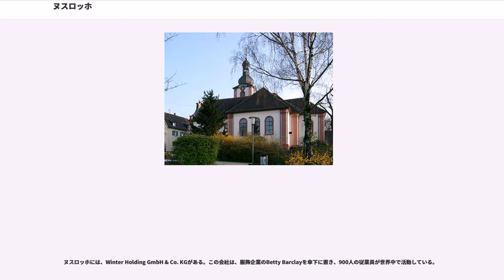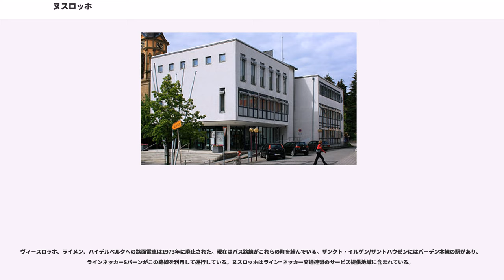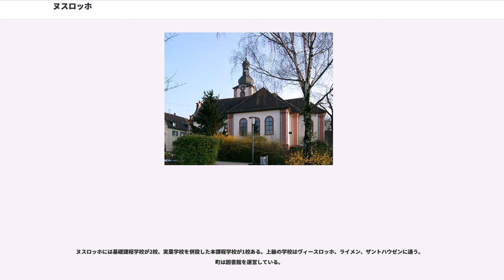ヌスロッホ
ヌスロッホ (Nußloch) はドイツ連邦共和国バーデン＝ヴュルテンベルク州ライン＝ネッカー郡南部に位置する町村（以下、本項では便宜上「町」と記述する）。ハイデルベルクの南約10kmのベルクシュトラーセ沿いに位置する。ヌスロッホにはマイスバッハが含まれる。

この町はライン＝ネッカー大都市圏に含まれ、自然環境の上で4つの異なる部分からなる。ベルクシュトラーセの南端であり、オーバーライン地溝帯の東周縁部である。北東部からはオーデンヴァルトが始まり、南東部からはクライヒガウが始まる。ライムバッハ川がヌスロッホを貫いて流れている。この町は標高105mから317mに位置している。首邑の東約2kmに位置するマイスバッハ集落も自治体としてのヌスロッホに含まれる。

隣接する市町村は、北から時計回りにライメン、ヴィースロッホ、ヴァルドルフ、ザントハウゼンである。

自治体としてのヌスロッホには、ヌスロッホとマイスバッハ、さらにホイザー・エルズヴェシュ、フィッシュヴァイラー、ミューレ、セメント工場の採石場、陶器工場が含まれる。

ヌスロッホは、ブドウ畑をロルシュ修道院に寄贈する際に作成された、ロルシュ文書の766年12月31日の日付がある書類に初めて記録されている。中世盛期には2つの城がヌスロッホ近郊にあり、この土地は分割して統治されていた。それぞれの領主は、リヒテナウ家とヴァインスベルク家であった。1259年と1269年に両者はプファルツ選帝侯領となり、キルヒハイマー・ツェント（地方行政区分）に属すこととなった。村の統治は、15世紀以降ベッテンドルフ男爵が担った。

この村は1301年にライン宮中伯と皇帝アルブレヒト1世とのフェーデに巻き込まれ、1462年のプファルツ戦争に見まわれたが、このためドイツ農民戦争では標的とならなかった。三十年戦争では、ほぼ全住民がいなくなった。1249年にMusebachとして初めて文献上に記録されたマイスバッハは、1648年から1653年まで、全く無人の集落であった。選帝侯カール・ルートヴィヒは1651年から、シュヴァーベン、バイエルン、チロル、スイスの人々を入植させた。17世紀末のフランス戦争で、村は再び荒廃した。

1803年にヌスロッホはバーデン領に移管され、19世紀に経済的な飛躍を遂げた。1870年頃に造られたタバコ工場と鉱山で100人以上の雇用が創出された。鉱山では、主にセメント製造のための石灰石の採掘が行われた。セメント工場はもともとヌスロッホに建設される予定であったが、1896年にライメンに建設された。

政治的には、第一次世界大戦以前にはナショナルリベラリズムが勢力をもち、後にドイツ社会民主党がこれを引き継いだ。ヴァイマル共和政の時代には、時折ドイツ共産党が議会の第1党になったが、やがて中央党が、そして最終的にはNSDAPが多くの票を獲得するようになった。

1935年にオクゼンバッハとマイスバッハが合併した。しかし、その2年後にはこの自治体は解消され、1937年4月1日にマイスバッハはヌスロッホと合併した。1945年4月31日に、アメリカ軍がライメンからヌスロッホに進軍した。この戦闘で町役場、24棟の民家、工場1棟が焼失した。第二次世界大戦後、多くの避難民を受け容れることで大幅に人口が増加し、新しい住宅地の大規模な造成により市街面積が拡大した。

バーデン＝ヴュルテンベルク州の市町村議会法に基づき、ヌスロッホの議会は18人の選挙で選出された議員で構成される。首長は、別枠で議席と投票権を有する。
図柄: 銀地に、銀と青の斜め格子の小盾、その上に黒い幹、黒い根を張り、緑の葉を茂らせたクルミの木。

この紋章は、1498年から使われた裁判所の印章に由来し、1898年にゲネラルラントアルヒーフの認可を得た。図柄は、プファルツ選帝侯の菱形と、町の名前（クルミ= Nuß）を示している。

旗は、青 – 白で、1965年に内務省の認可を得た。

カトリックのラウレンティウス教会は、フランツ・ヴィルヘルム・ラバリアッティの設計に基づき1756年に建設された。1897年の翼廊には多角形の内陣が設けられている。

プロテスタント教会は、1812年に改革派教会によって建設された。内陣と鐘楼は1901年の拡張時に建設された。

旧町役場は1945年に破壊された。行政機能は以前学校だった建物に収められたが、1964年に新しい庁舎が完成した。この町役場は1995年に大規模な改修と刷...